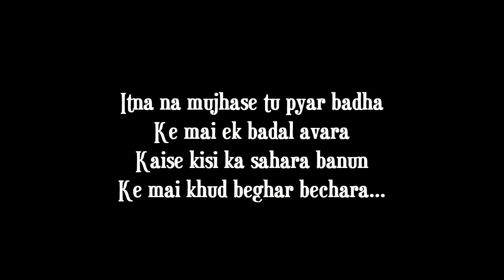Itna Na Mujh Se Tu Pyar (Full Song Lyrics) |Asha Parekh & Sunil Dutt |Chhaya | Vineet Dhingra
Cover Song Credits :
Female Vocals : Roma Kaushik
Music Arranged By : Uvie Programming(Keyboards) : Agni Ruhela
Mixed by : Sajid Khan
Mastered by : Christian Wright

Song Lyrics : Itna Na Mujh Se Pyaar Badha

Itna na mujhase tu pyar badha
Ke mai ek badal avara
Kaise kisi ka sahara banun
Ke mai khud beghar bechara..

Is liye tujhase pyar karu
Ke tu ek badal avara
Janam janam se hu sath tere
Ke nam mera jal ki dhara..

Mujhe ek jagah aram nahi
Ruk jana mera kam nahi
Mera sath kaha tak dogi tum
Mai desh videsh ka bajara..

Kyu pyar me tu nadan bane
Ek badal ka arman bane
Ab laut ke jana mushkil hai
Maine chhod diya hai jag sara..